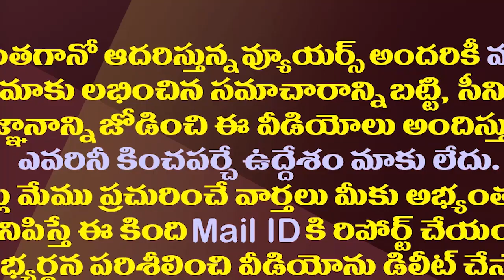బీఆరెస్ లోకి గంటా జేడీ..విశాఖ కేంద్రంగా కేసీఆర్ స్కెచ్| KCR Eyes On TDP MLA Ganta And CBI Ex JD